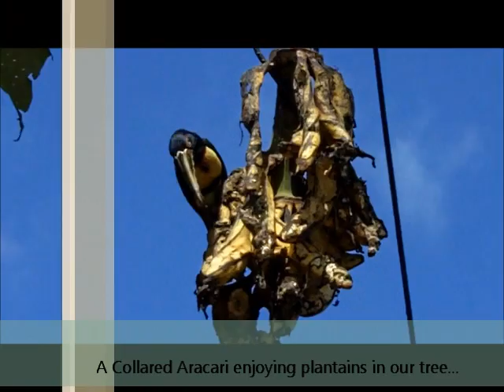The Villa Hermosa- Collared Aracari/Toucan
This video is of a beautiful Collared Aracari eating the plantains that we put out daily for the birds to enjoy!